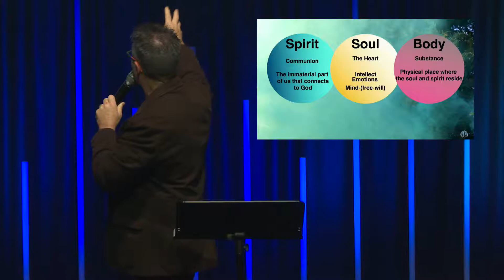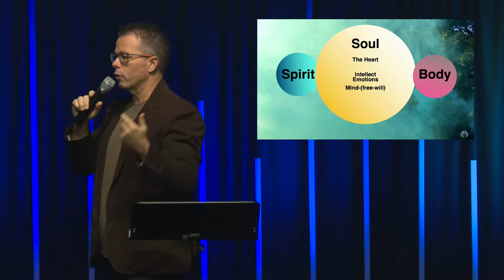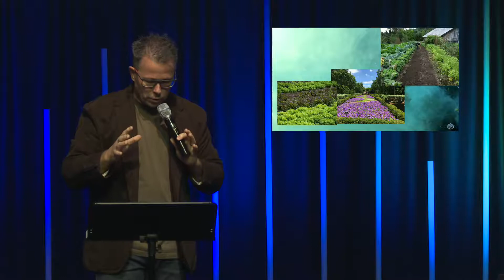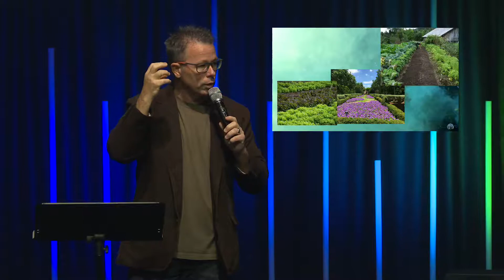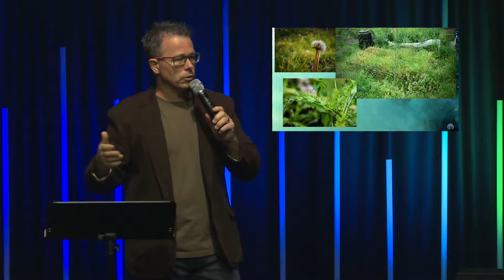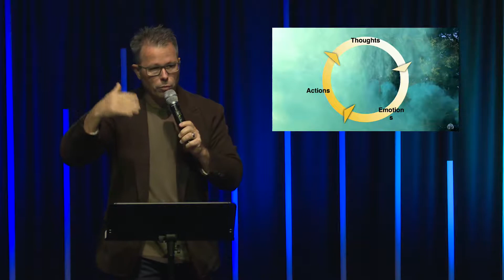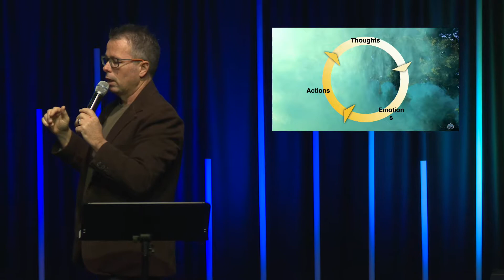Detox | Detoxing the Soul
Pastor Ken Jefferson